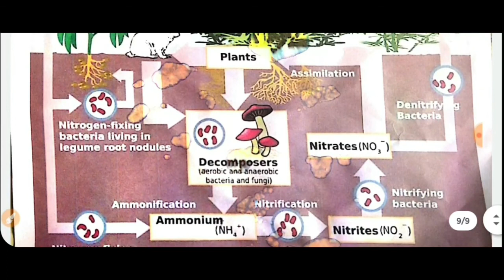Lesson Plan On Nitrogen Cycle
Nitrogen Cycle Lesson plan
Biology lesson plan
Physics lesson plan

In this video i am gonna give you lesson plan onNitrogen Cycle and at the end i am gonna show you teaching aid which is a Chart which you use with your plan, after that your teaching plan become very easy for you.
More lesson plan uploaded on my channel list so plz go and watch,
More lesson plan will be upload soon,